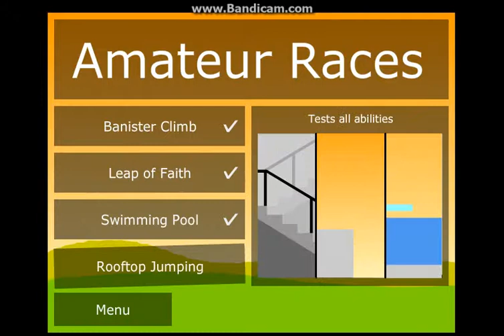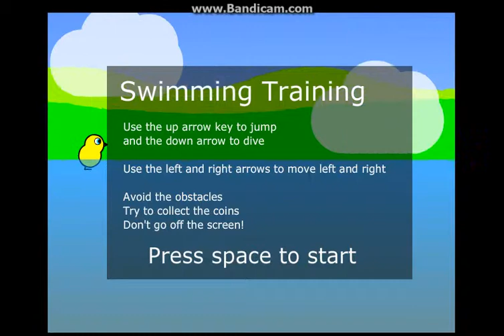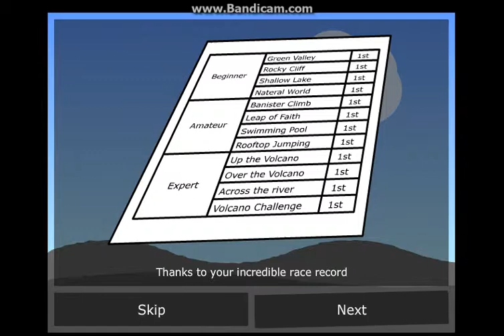Duck Life - I Got A Crown!! - FINAL - Part 3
Yay!!! Crowns!!! :D
Hi! I'm Stella!! I am currently the primary poster on our channel!! We will also have others posting, though, so be ready for that!! :D
Are you a gamer? Do you think that people would enjoy your commentary on games you play? Would you like to share a channel with other gamers? Well then, you're perfect for this one!! We are looking for 5 other people JUST like you to post on our channel weekly!! The days that we need people to post on are: Tuesday, Wednesday, Thursday, Saturday, OR Sunday!! :D Also include a list of things about you, as well as a video of your gaming! Thank you!!